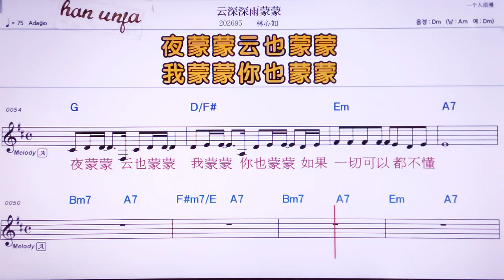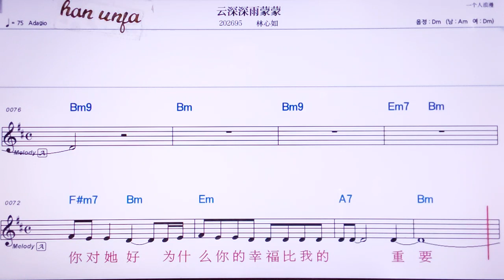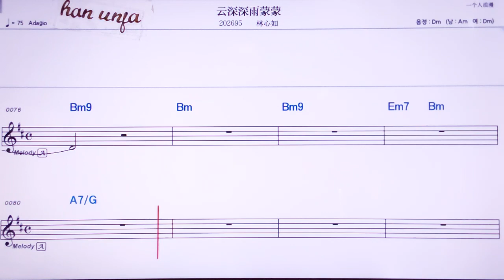💖 웡썬썬위멍멍/린씬루 👍MR,노래방, 악보, 코드,Karaoke With Sheet Music